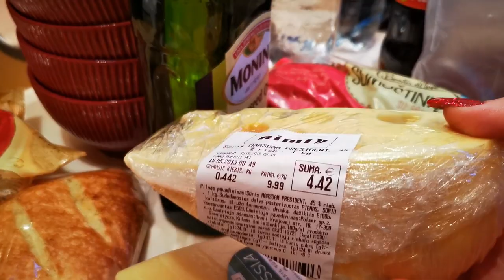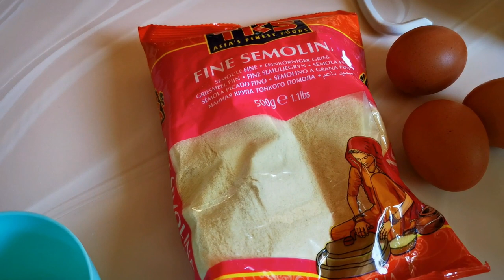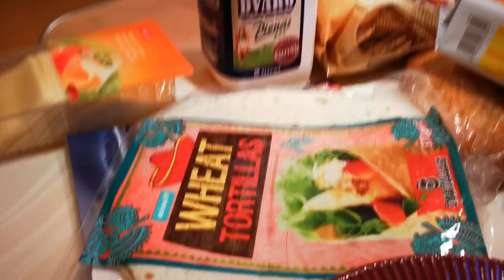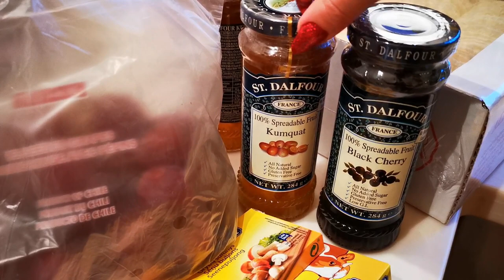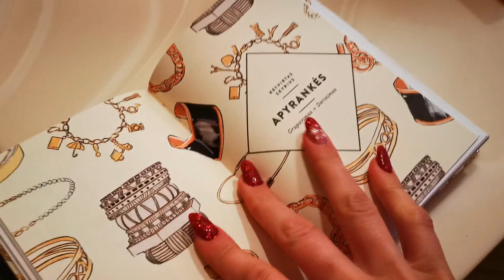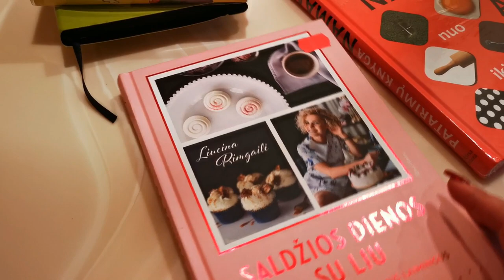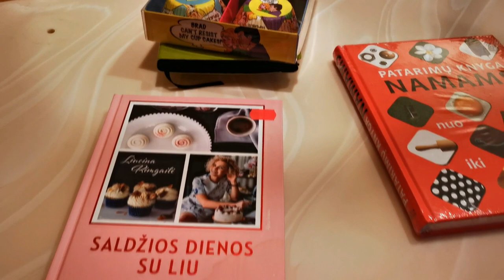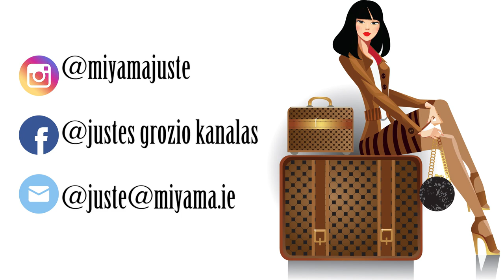Vlog 47: MAKARONAI | DRESSLILY haul | Juste Miyama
Užsuk, paplepėsim ;)
SPAUSK ŽEMYN:
Viskas iš DRESSLILY parduotuvės:
Gauk nuolaidą ;)

($6 OFF $30,$10 OFF $50,$16 OFF $80,$20 OFF $100,$30 OFF $150,$40 OFF $200,$60 OFF $300